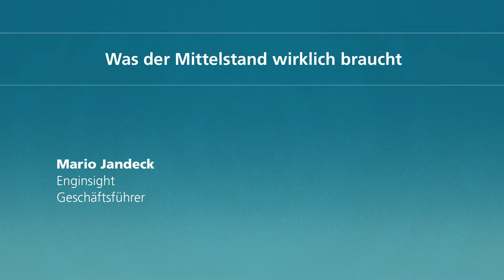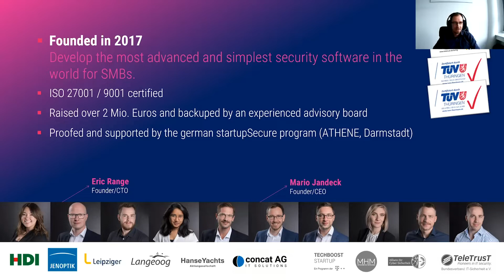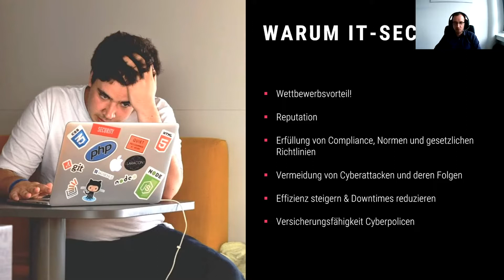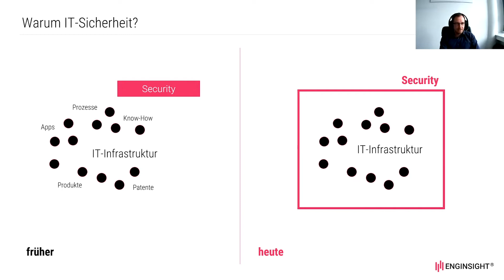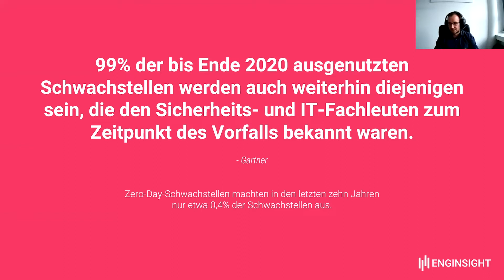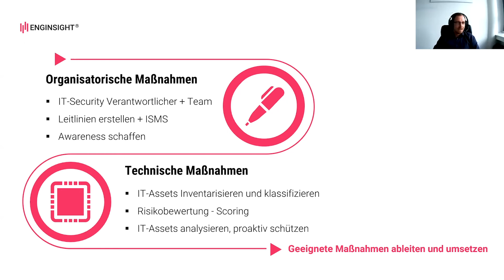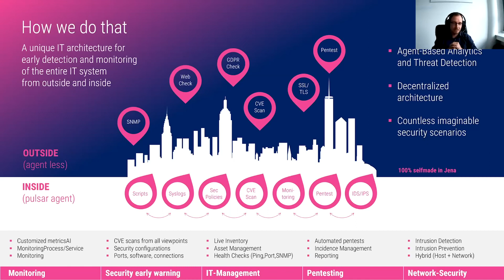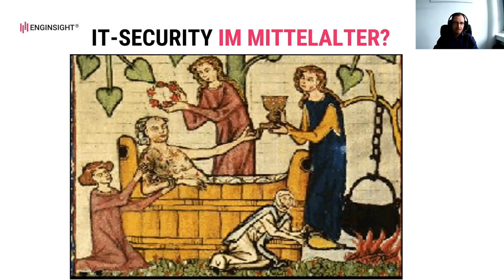Mario Jandeck, Enginsight: Was der Mittelstand wirklich braucht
Discover Cybersecurity - IT-Gefahren erfolgreich erkennen und abwehren ist ein Workshop, den das Fraunhofer SIT, der Digital Hub Cybersecurity und das House of Digital Transformation gemeinsam organisiert haben.